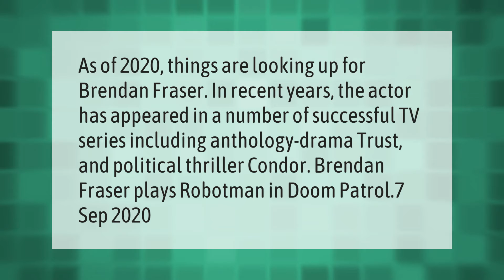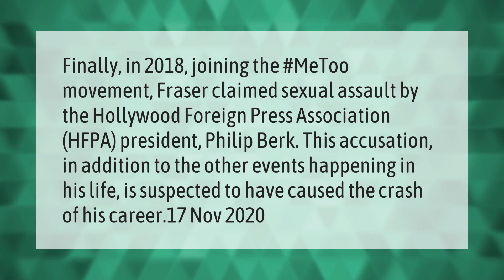Where is Brendan Fraser now 2020?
00:00 - Where is Brendan Fraser now 2020?
00:39 - What killed Brendan Fraser's career?

Laura S. Harris (2021, April 14.) Where is Brendan Fraser now 2020?
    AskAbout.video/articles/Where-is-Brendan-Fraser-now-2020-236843